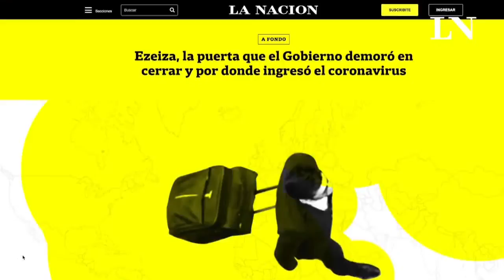Carlos Melconian a fondo con Willy Kohan: ¿Cómo será la salida económica de la cuarentena?